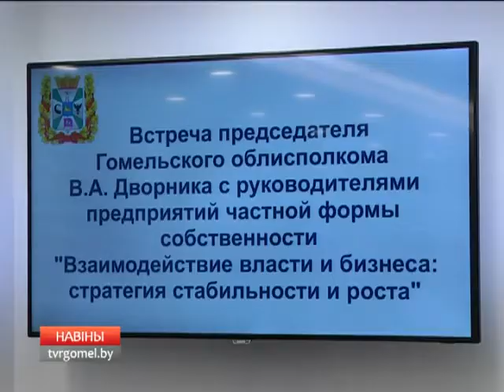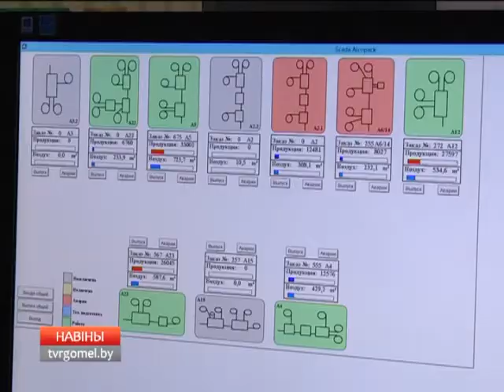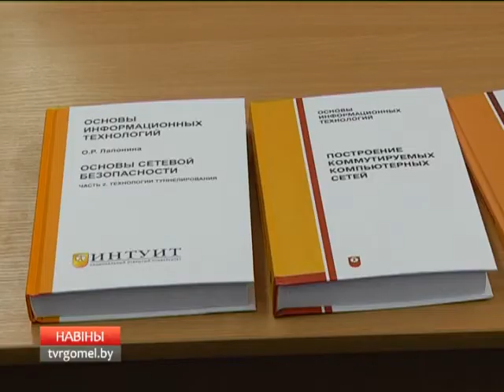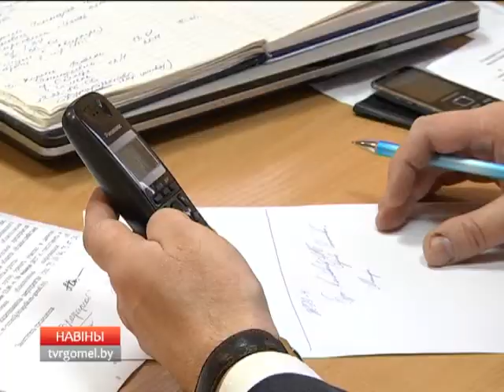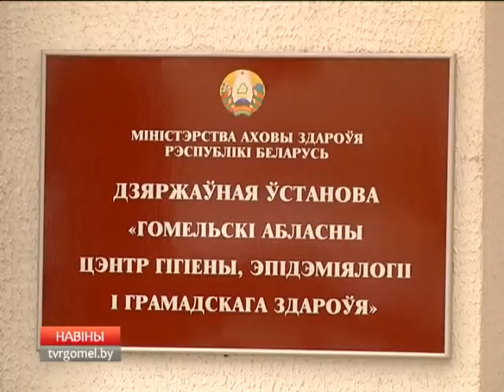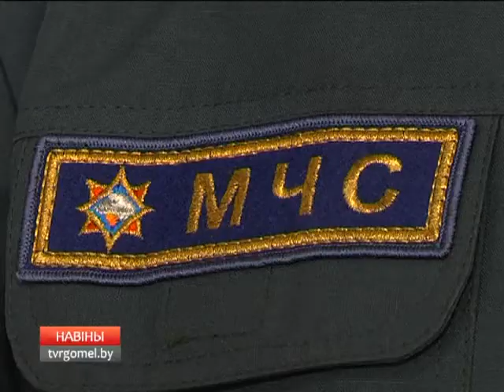19 01 2017 НОВОСТИ